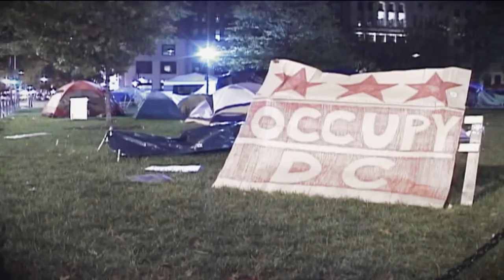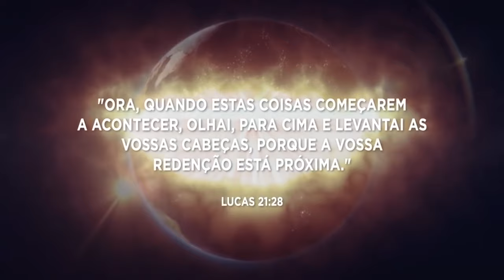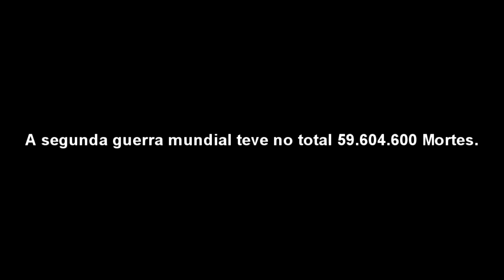Fim dos Tempos (Rod G - Poison - DumDum FC - Rick Gênese - Peu - WF Família Sagrada Família)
Produção:  Gênese Produções
BeatMaker: Dj Rick
Edição de Vídeo: Bahaco Beatzz

O fim dos tempos é um período futuro descrito variadamente nas escatologias de várias religiões do mundo, que ensinam que os eventos do mundo alcançarão um clímax final. As fés abraâmicas mantêm uma cosmologia linear, com os cenários do tempo do fim a conter temas de transformação e redenção. Será que vivemos os últimos tempos?